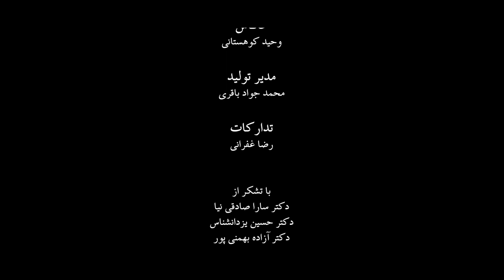فیلم کوتاه زنگ اخر احسان اقایی Short Film Last class of the day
The short film "Last class of the day" produced, written and directed by "Ehsan Aghaei" and executive produced by B Pictures Group.

The actors of this movie are:
Actors: Hossein Miri / Sepehr Mohammadi / Hemet Karimi / Khashayar Jalili / Saman Seljuqi
Planning manager and first assistant director: Maziar Kandiar
Cinematography director: Mohammad Hasanpour
Cinematographer assistants: Nazila Parvizi / Saeed Zamani
Sound recording director: Mohammad Sadegh Lotfi
Stage secretary: Samira Pelroudi
Set and costume designer: Mohammad Ramezani
Makeup designer: Saba Amin Farkhani
Make-up designer: Mateen Ebrahimkhani
Photographer: Vahid Kohestani
Procurement manager: Reza Ghofrani

فیلم کوتاه «زنگ آخر» به
 تهیه‌کنندگی، نویسندگی و کارگردانی «احسان آقایی» و تهیه‌کنندگی اجرایی گروه بی پیکچرز

عوامل این فیلم عبارت‌اند از :
بازیگران: حسین میری /سپهر محمدی /همت کریمی /خشایار جلیلی /سامان سلجوقی
مدیر برنامه‌ریزی و دستیار اول کارگردان : مازیار قندیار
مدیر فیلمبرداری : محمد حسنپور
دستیاران فیلمبردار : نازیلا پرویزی /سعید زمانی
مدیر صدابرداری : محمدصادق لطفی
منشی صحنه : سمیرا پلرودی
طراح صحنه و لباس : محمد رمضانی
طراح گریم : صبا امین‌فرخانی
مجری گریم: متین ابراهیم‌خانی
عکاس : وحید کوهستانی
مدیر تدارکات : رضا غفرانی